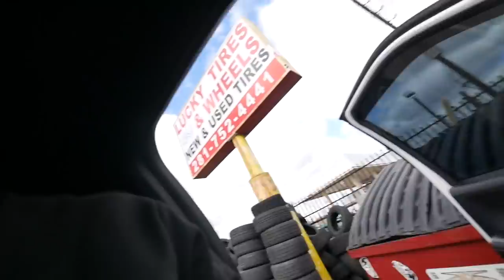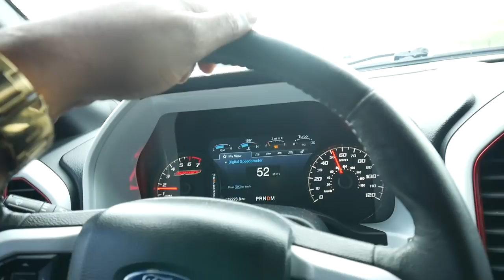I'M ABOUT TO DO SOMETHING THATS GOING CHANGE MY LIFE AND CHANNEL FOREVER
FORD F150 PARTS:
12.1 Inch Radio